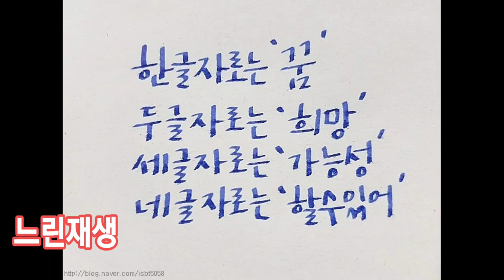왈츠💃 하이호버-세임풋-스위치-디벨롭 종합선물 세트! 라인피겨의 꽃🌹예쁘게 할수 있어요!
왈츠 라인피겨의 꽃🌺
하이호버, 세임풋, 스위치, 디벨로페 한묶음 알아보기!
촬영해주신 병🌟님 감사합니다~🤗